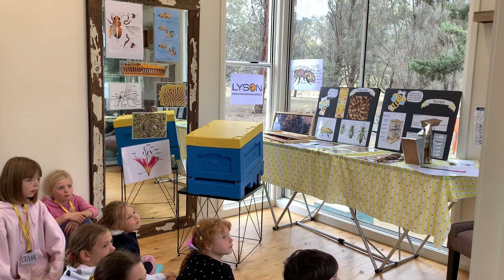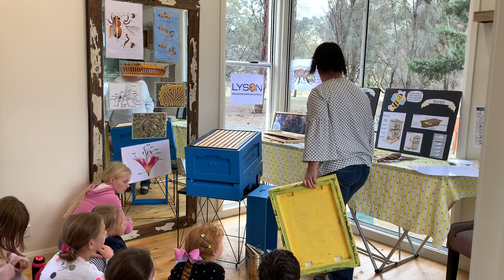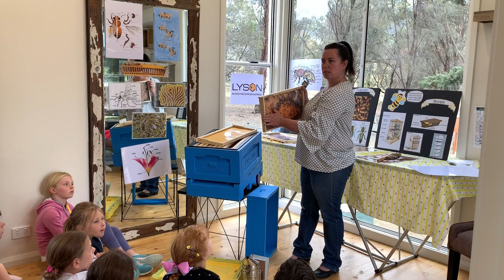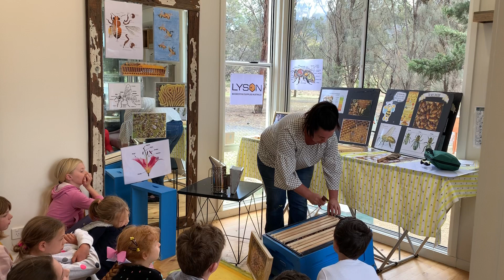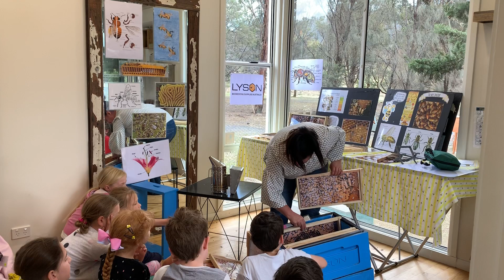Tasmanian Junior Beekeepers, November session.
November session on how to open a hive.